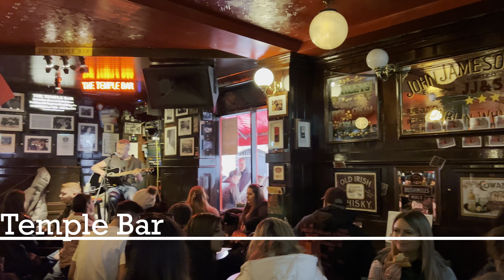Dublin, Ireland in 2023!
Hey guys this is part one of our Europe Trip. We traveled to Ireland, London and Paris this February 2023 and wanted to share our experiences with you guys! This is our trip to Dublin, Ireland our first stop. We had a blast and loved the experience.

I hope you guys enjoy the video. Thank you guys so much.

0:00 Introduction
0:18 Penny Bridge
0:45 JK Cafe (Full Irish Breakfast)
0:55 Temple Bar
1:33 Trinity College
1:56 Powers Court
3:01 Jameson Distillery
3:19 Jameson Cocktail Making Class
3:42 Guinness Storehouse
4:40 Saint Patrick's Cathedral
5:40 Dublin Castle